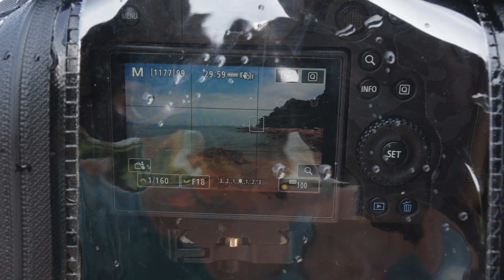JJC RC S Kameraregnskydd för spegellösa kameror med objektiv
JJC RC-S Kameraregnskydd för spegellösa kameror med objektiv, maxmått: 180x140x230mm.

● Universell passform och effektivt skydd: Regnskyddet passar spegellösa kameror med objektiv som är mindre än 180 x 140 x 230 mm, och skyddar pålitligt mot regn, snö, saltstänk, damm och smuts.
● Säkert grepp och stabil montering: Inre dragsnören ger ett säkert grepp på kameran och objektivet. Det inre halkfria designen av objektivhylsan säkerställer att objektivet förblir på plats.
● Transparent fönster och dubbelriktad vattentät dragkedja: Ett genomskinligt fönster säkerställer tydlig vy över kamerans LCD-skärm och sökare. Den dubbelriktade vattentäta dragkedjan gör regnskyddet kompatibelt med stativ för stabil fotografering i utmanande väder.

JJC RC-S seriens kameraregnskydd är speciellt utformat för spegellösa kameror (med objektiv) med mått mindre än 180x140x 230 mm (bredd x höjd x djup). Detta högkvalitativa regnskydd erbjuder en bekväm och effektiv lösning för att hantera din kamera och ditt objektiv samtidigt som det ger tillförlitligt skydd mot regn, snö, saltstänk, damm och smuts.

Installationen av regnskyddet är snabb och problemfri, vilket gör att du snabbt kan anpassa dig till väderförändringar utan att missa några fototillfällen. De inre dragsnörena ger ett säkert grepp om kameran och objektivet, vilket säkerställer att de förblir stabila och orörliga, även för mindre kameror och objektiv. Regnskyddet inkluderar ärmar på båda sidor, vilket ger enkel åtkomst för att justera kamerainställningarna. Att dra åt dragsnörena på ärmarna förhindrar att vatten tränger in. Dessutom möjliggör en dubbelriktad vattentät dragkedja i botten kompatibilitet med stativ, vilket ger stabil och skyddad fotografering även i utmanande väder.

Regnskyddet har ett genomskinligt fönster som säkerställer en klar vy över kamerans LCD-skärm och sökare. Du kan enkelt öppna de vattentäta dragkedjorna på båda sidor av det genomskinliga fönstret och fästa det överst med kardborrbandet. Denna praktiska funktion möjliggör sömlös drift under fotografering, direkt observation av displayen och sökaren. Dessutom har objektivhylsan ett mellanlager inuti, vilket ger mångsidighet för att rymma olika objektivstorlekar. Det yttre långa objektivskyddet är lämpligt för att rymma långfokusobjektiv. Du kan vika det långa objektivskyddet utåt, och det kortare mellanlagret passar perfekt för kortfokusobjektiv. Denna design möjliggör enkel justering, vilket säkerställer optimalt skydd för olika typer av objektiv.

För att förbättra användarkomforten är regnskyddet utformat med två axelbandsöppningar överst. Du kan koppla din kamerarem genom dessa öppningar, vilket gör att du kan bära kameran runt halsen och minska handtrötthet vid långvarig användning.

I paketet ingår:
1x Regnskydd.
1x Fodral för regnskydd.
1x Manual engelsk.

Kameraremmar ingår inte.

Specifikationer för regnskydd:
Passar: Kamerahus och objektiv max: 180x140x230mm (breddxhöjdxdjup)
Färg: Svart
Material: Nylon
Storlek:522x320x30mm
Vikt:189 gram
Modellnummer: RC-SBK
Varumärke: JJC

Engelsk namn: JJC RC-SBK Camera Rain Cover